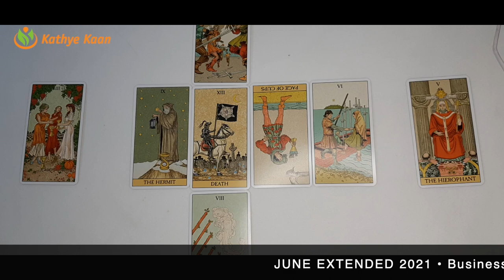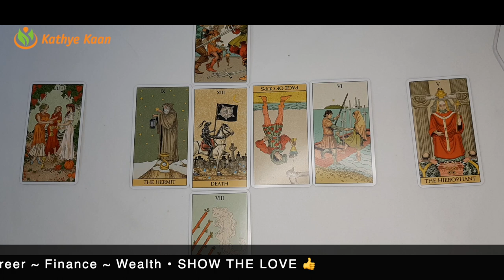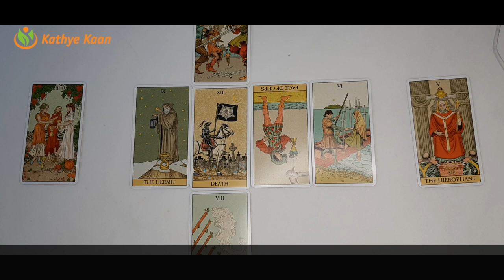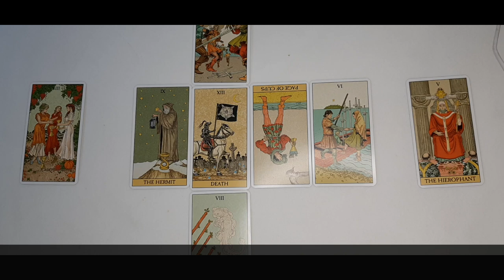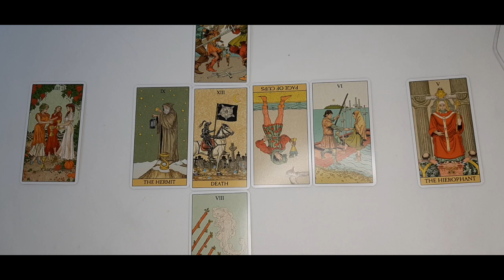PISCES JUNE 2021🍀BUSINESS🗃 CAREER💼 FINANCE🤑 🧧MONTHLY MONEY TAROT HOROSCOPE READING💰 🙏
Kathye